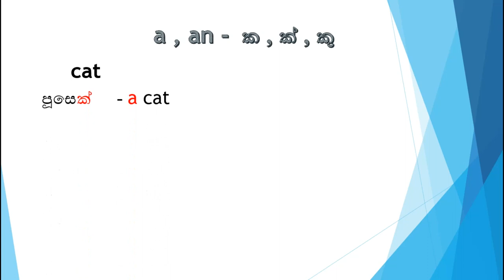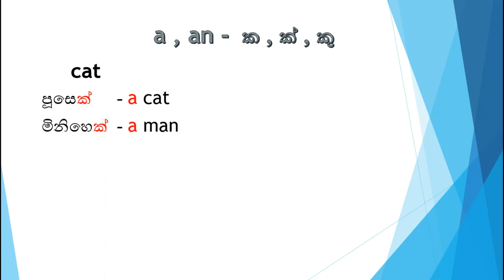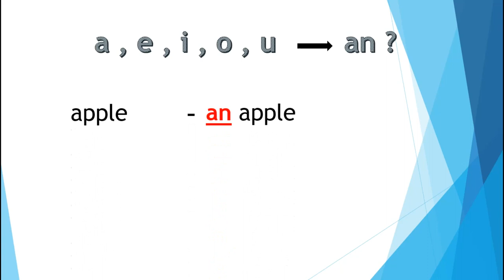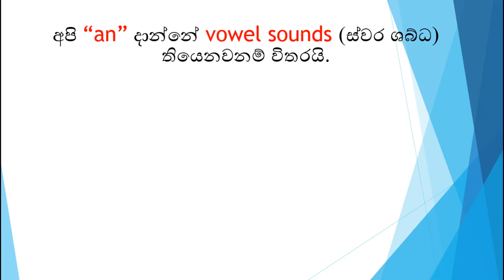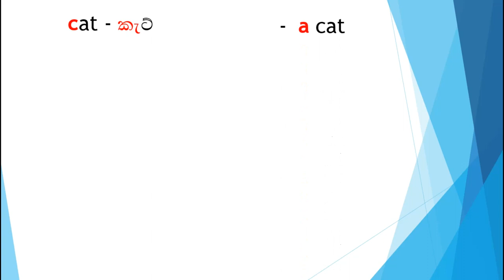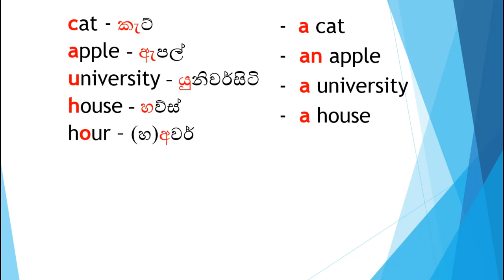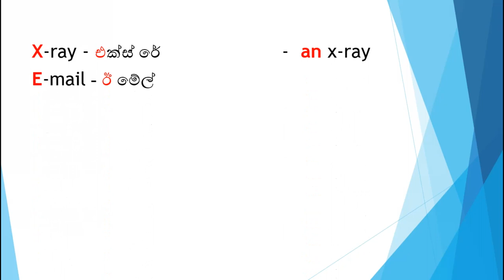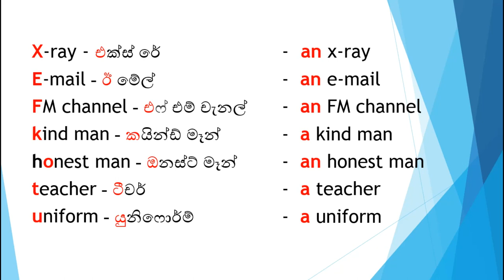Articles | Use of a and an | How to use a and an | Vowel Sounds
We use "an" with a noun,if the word starts with a vowel sound and not with vowel letters..